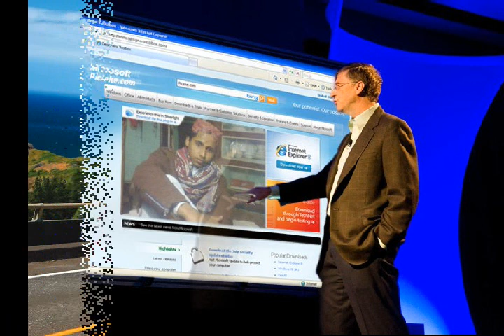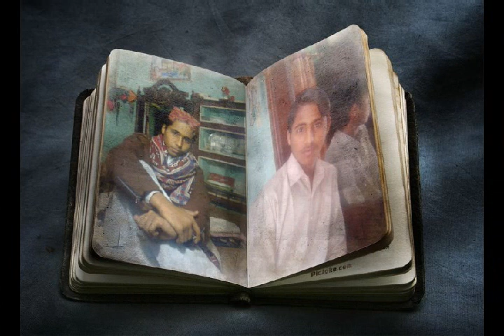Hr Shakas Je Chehre Je mathan Chehro by Sarmad Sindhi